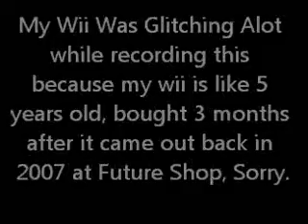The Legend Of Zelda Skyward Sword Walkthrough Episode 8: Reaching The Skyview Temple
we finally reach the skyview temple